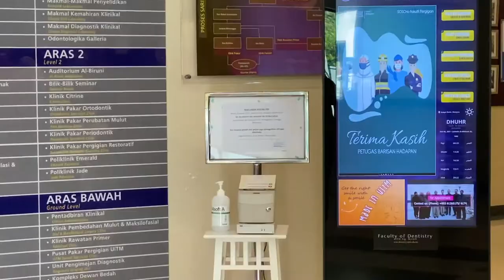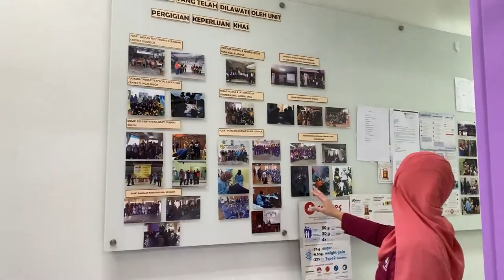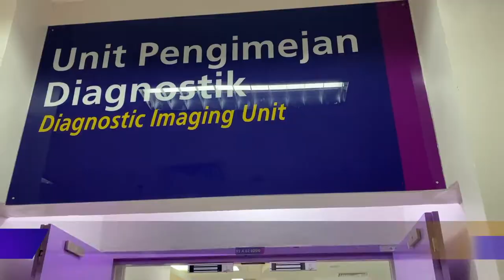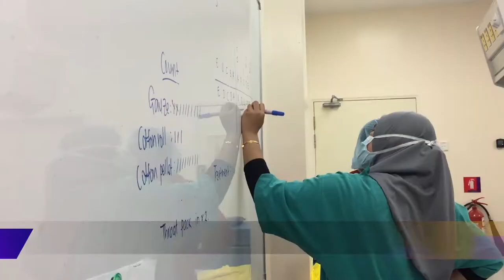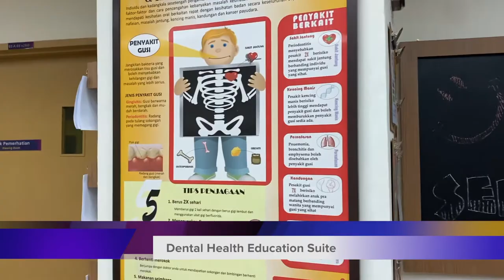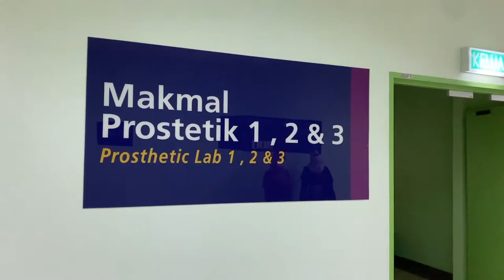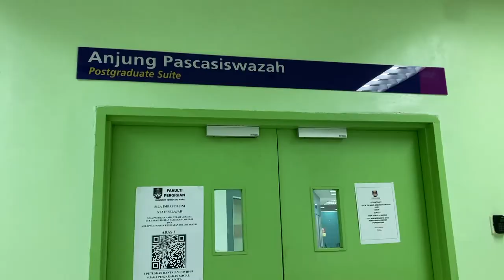UiTM Faculty of Dentistry (Special Care Dentistry)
Faculty of Dentistry : (0:00)
Onyx Clinic : (0:46)
Facilities : (2:56)
Education : (3:47)
Laboratories : (4:29)
Post Graduates : (6:51)
Library : (8:41)
Deanery : (9:16)
Ending : (10:00)